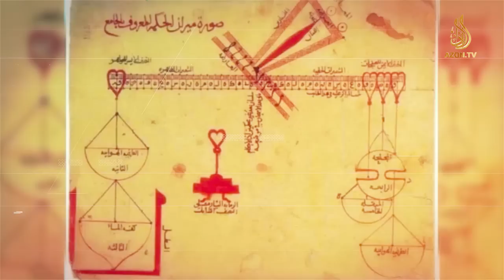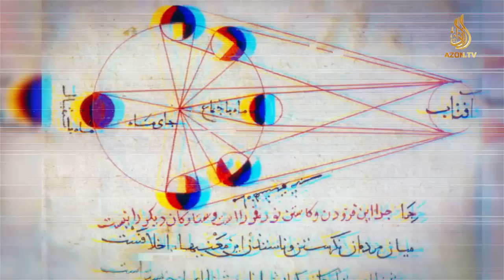“Tahlil” ko‘rsatuvi Mavzu: "Musulmonlarning ilm fandagi darajasi" 1-qism